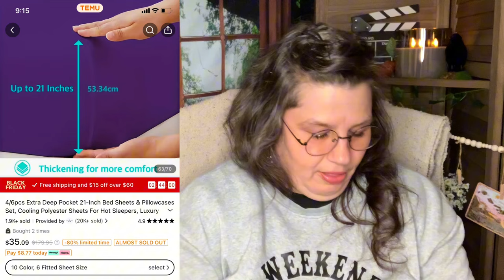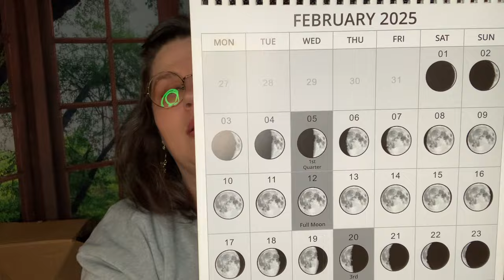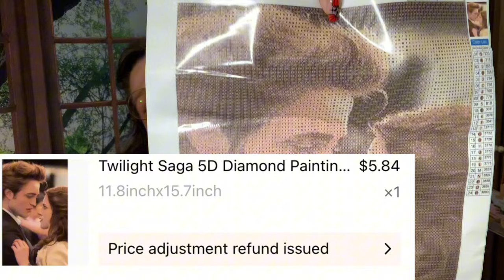Cozy Comfort Temu Haul | Black Friday Deals + Giveaway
Well Hello! We have a Cozy Comforts Temu Haul!

Another surprise for you! or Search SEC913602 to earn with me together🤝!

🙏🏻It’s been a rough few months, not just for me but for so many. I thought that we all could use a little comfort!

🛍️Items:

👉 Twilight Diamond Painting - Discontinued

4/6pcs Extra Deep Pocket 21-Inch Bed Sheets & Pillowcases Set -

Women's Bath Towel Set, Wearable Bath Towel With Pockets -

[1 Mini Electric Massage Gun] Mini Electric Massage Gun -